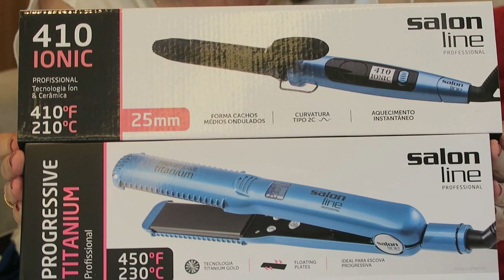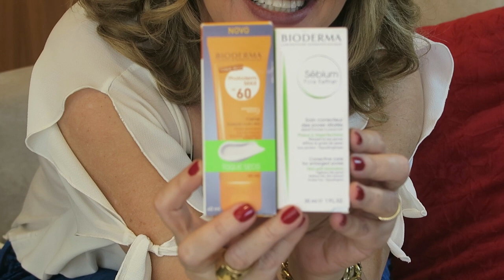VEDA14 | RECEBIDOS DO MÊS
Quem ai ama vídeo de recebidos?!
Gostaria de agradecer todas as marcas por tanto carinho =)

VÍDEOS NOVOS DE SEGUNDA | QUARTA | SEXTA AS 18HRS!

♡ Oi amores de Mami!!! Muito obrigada pelo carinho e por assistir.
Seu comentário e joinha é muito importante para mim.